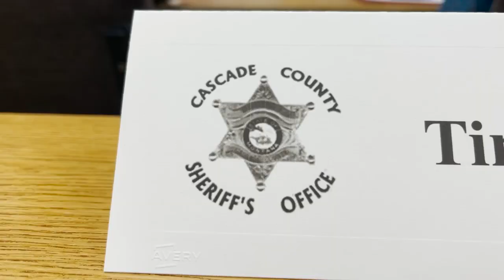Cascade County Sheriff’s Office Citizens’ Academy is underway